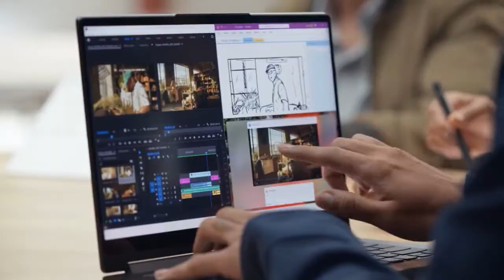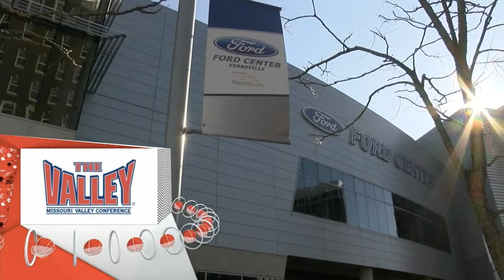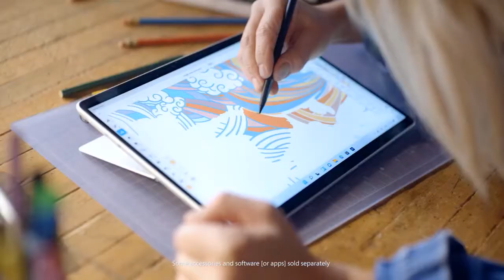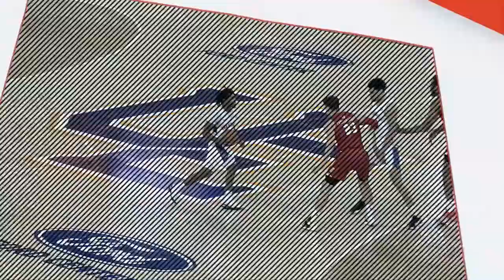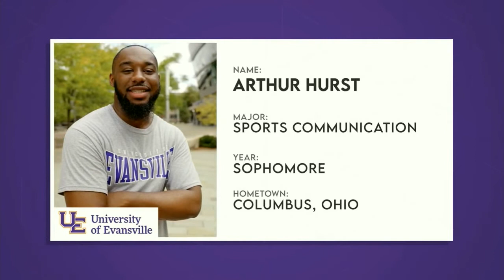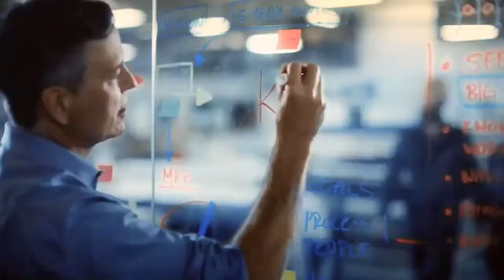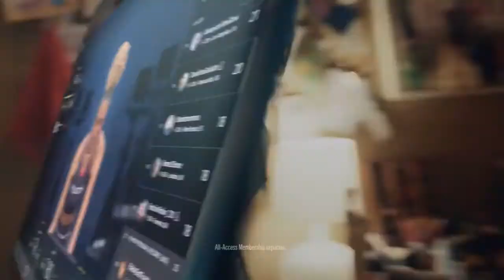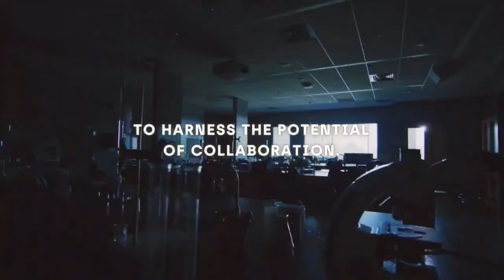2022 - Bradley Braves @ Evansville Aces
2021-22 Bradley Braves visit the Evansville Aces in game 24 of the regular season at the Ford Center in Evansville, Indiana.